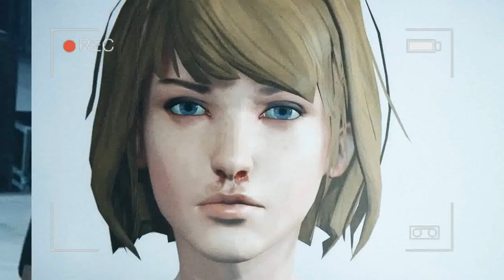(SUV) Life Is Strange: Stuck with Mr. Jefferson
A lil shortie with a song which just fits pretty well for the whole scene ¯\_(ツ)_/¯

a vIdEo.

► Next video:
a vIdEo.